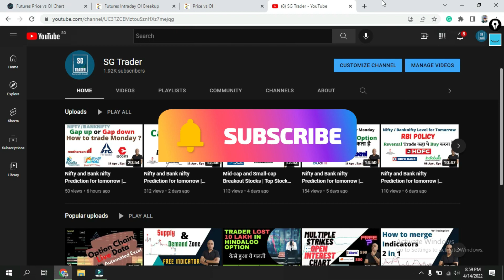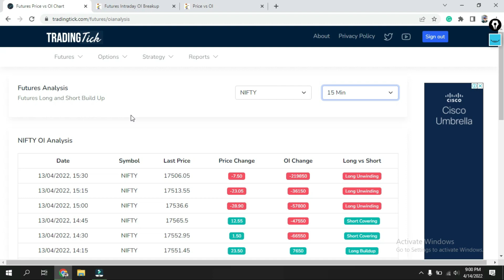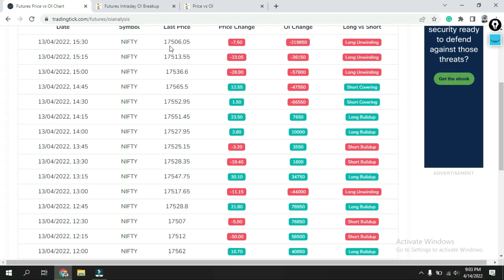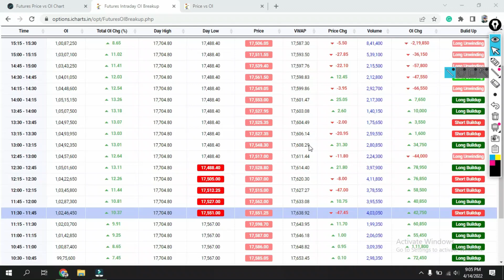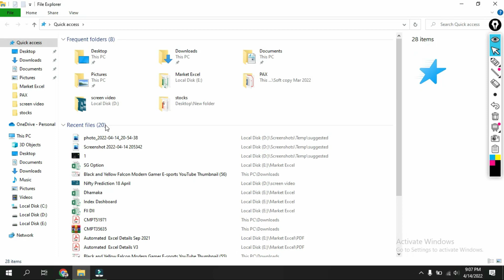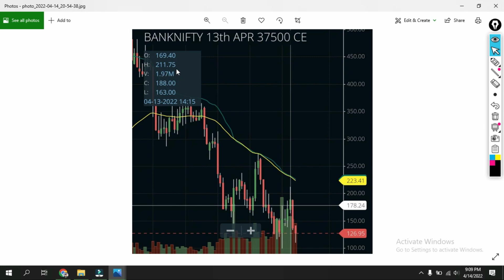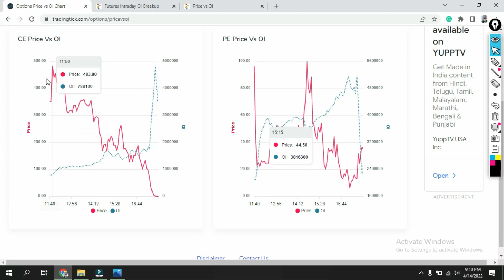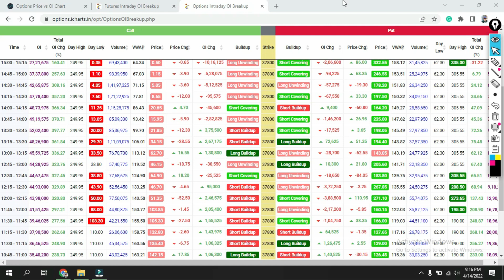How to Read Open Interest || A Different way of option Analysis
How to read open interest on the chart.

Fresh long
fresh short
long unwind
short cover

or to join the search in Telegram:- Astute Trader